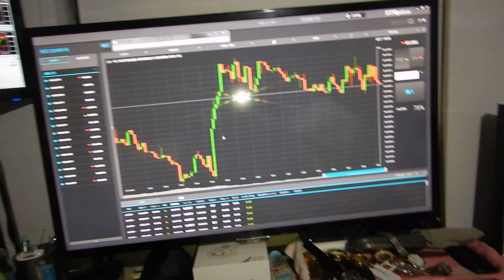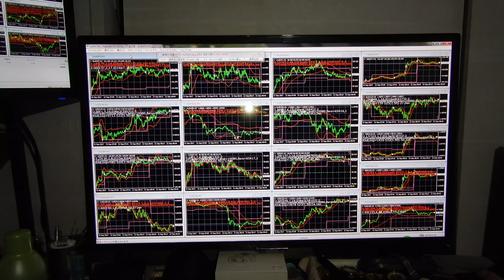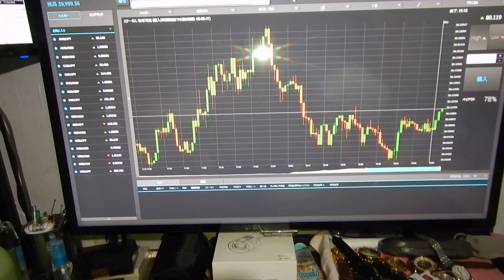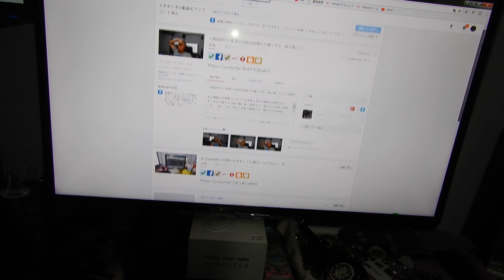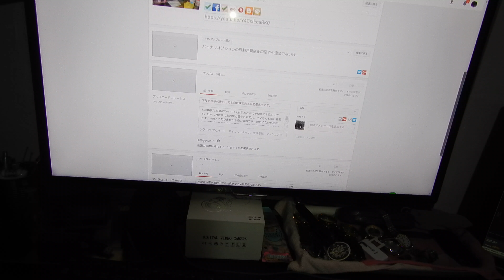半間家本家代表の王で本物貴族である半間巌先生です。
私の職業は天皇家やイギリス女王家と別の半間家の本家の王です。日本の君が代の歌の巌と言う名前で父、祖父さんも同じ名前です。一般人でありません本物の貴族です、隠れるため秘密に一般人に真似して動きます。芸能人事務所は経営していましたが私は芸能人ではありません。金稼ぎと若い美人が好きで、バイナリオプションのスペシャリストにもなっています。和光大学文学部を高校卒まで勉強を終えて、神奈川工科大学電気科を卒業、大学の優秀な生徒の先生も担当しました。当然に家では東大を３人も卒業してさらに上の天才勉強で小学校を途中から国立を追い出され私立で学生時代を勉強し卒業しました。やや大会社のビジコングループの最高創設者でもありＩＢＭ社のパソコンなど開発しました。政府経営の新潟県西蒲原郡弥彦競輪場の創業者です。大卒後に資本金１３８億円のＳＯＴＥＣ社を私が作りましたが、オンキョウ社に合弁させて会社から手を離れています。